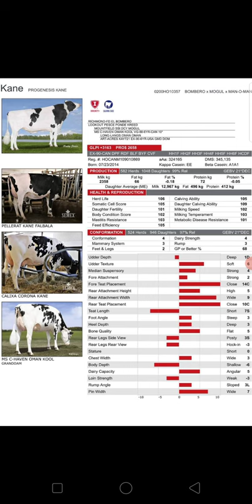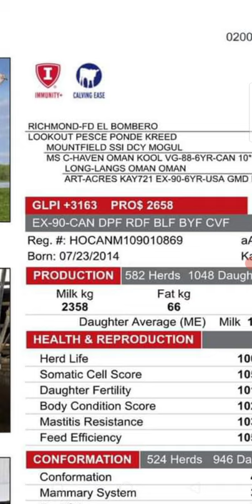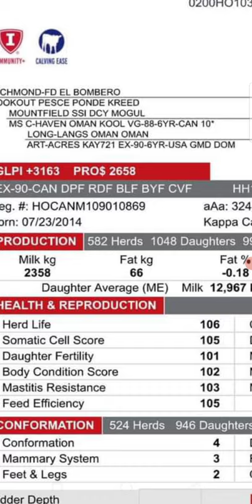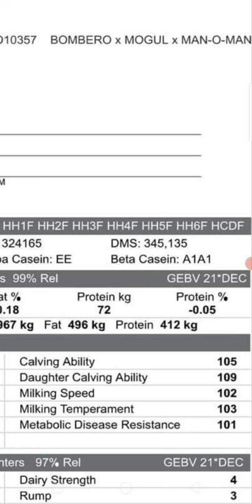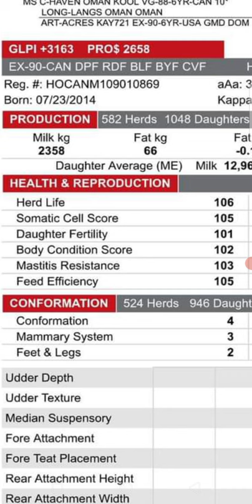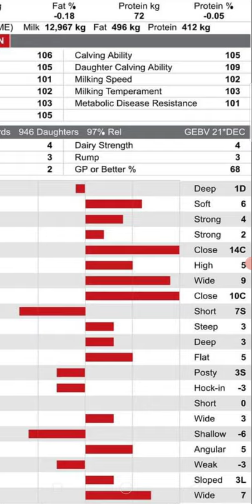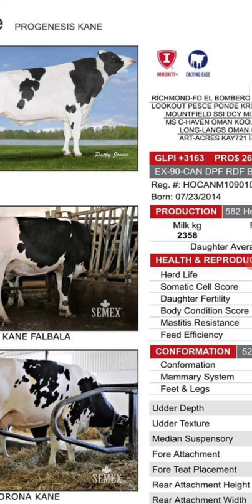PDFA IMPORTED HF SEMEN 🐄KANE🐄SEMEX CANADA🐄PRICE??